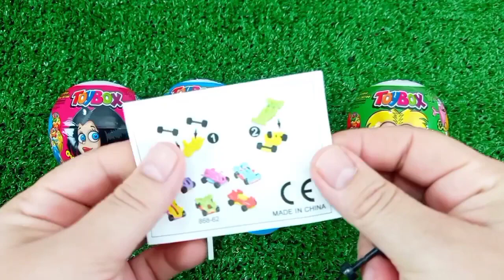Satisfying, Candy Unboxing video, Asmr Lollipops and Sweets ASMR Opening - Yummy Rainbow Lollipop